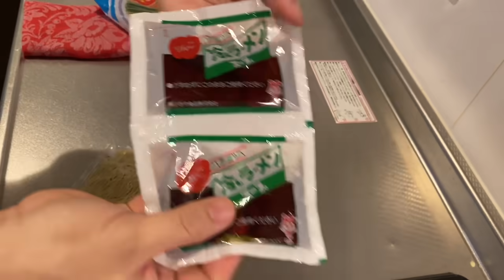【プロが教える】激ウマつけ麺！おうちで簡単！神レシピを伝授します！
麺屋はなびグループ社長 新山直人です！
【世界中のなるべく多くの人の美味しい幸せを作る会社】を理念に突き進んでいます！
☆今回はスガキヤさんの冷やしラーメンを激ウマ冷やしつけ麺にアレンジしましたー！
これが最高に美味かった！神レシピとなりました！ぜひ皆様もチャレンジしてみて下さいね！
安くて激ウマ！ラー油を抜いて胡麻油にすればお子様も大喜びです！

さあ！次はついに！
台湾まぜそばをおうちで簡単に激ウマで作る方法を伝授しまーす！お楽しみに！！

前回の投稿はこちら↓

　 ☆現在2020年☆
◎国内 36店舗◎
【麺屋はなび】
【元祖台湾カレー】
【ラーメンエボシ】
【はなび製麺工場】
【鍋屋ほたる】

◎海外 8店舗◎
【麺屋はなび】
☆韓国3店舗
☆ロサンゼルス1店舗
☆マレーシア3店舗
☆スリランカ1店舗

｟出店準備中店舗｠

★海外★
☆内モンゴル2店舗
☆メキシコ1店舗
☆マレーシア4号店

♦︎国内♦︎
☆名古屋栄【鮨てんび】
☆名古屋市内【ラーメンエボシ】2号店

《メディア出演歴》
(▽全国放送　▼東海圏放送)

▽深イイ話
▽火曜日サプライズ
▽関ジャニ∞ありえへん世界
▽旅サラダ
▽ヒルナンデス
▽太田上田
▽お願いランキングゴールド
▽ラーメン大好き小泉さんSP
▽アド街ック天国
▽news every
▼PS純金
▼ボイメン騎士
▼プレサタ
▼スイッチ！
▼ドデスカ！
▼スッキリ！
▼ぷれサタ
▼前略大徳さん
▼昼まで待てない！
▼イッポウ！
▼東海麺ロード
etc

2020年7月上旬オープン予定！